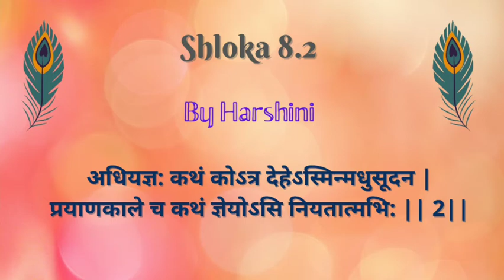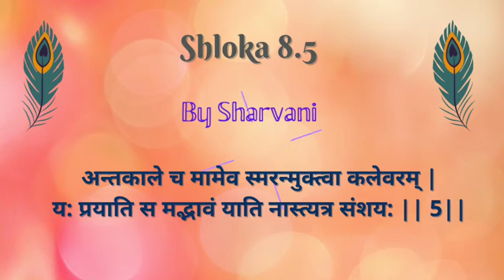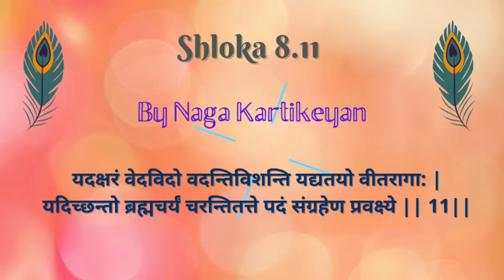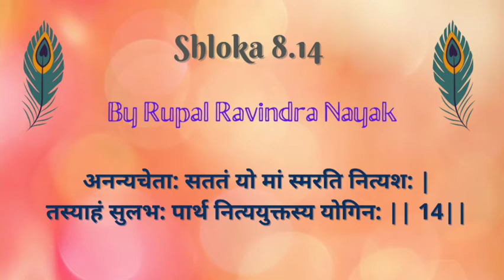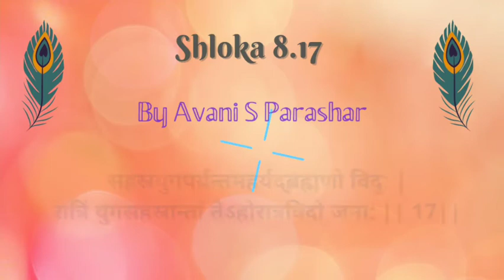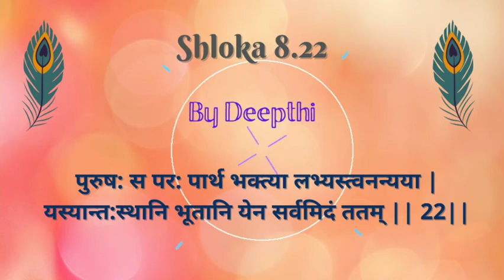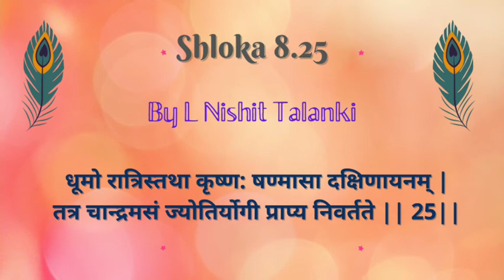Gita Jayanti Celebrations: Chapter 8 of Srimad Bhagavad Gita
Namma Makkala Koota celebrates Gita Jayanti with shloka Recitation from Chapter 8 of the holy Bhagavad Gita.